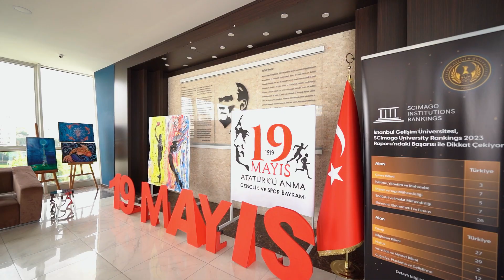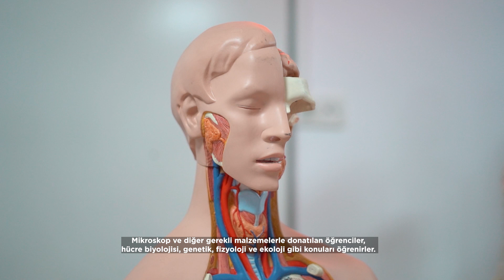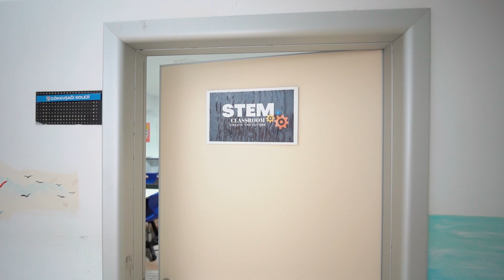Kolej Turu | Gökkuşağı Koleji Ataşehir Kampüsünü Birlikte Gezelim🔴🔵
Gökkuşağı Koleji Ataşehir kampüsü, dinamik Ataşehir semtinin coşkusunu ve enerjisini yansıtan, öğrencilerine son teknolojiyle donatılmış, öğrenmeyi destekleyen bir ortam sunar. Bu modern kampüs, bilgiye ulaşımı kolaylaştırıcı teknolojik imkanlar ve birinci sınıf eğitim araçlarıyla, Ataşehir'deki genç nüfusun potansiyelini tam anlamıyla ortaya çıkarabilmeleri için özenle tasarlanmıştır.

Gökkuşağı Koleji Ataşehir kampüsünde, dünyanın en prestijli okullarının ortak programı olan Cambridge Eğitimi ve IB Diploma Programları ile uluslararası standartlarda bir eğitim verilmektedir. Bu kapsamlı eğitim yaklaşımı, Gökkuşağı Koleji'nin öğrencilerine sunduğu eşsiz ve kapsayıcı eğitim deneyiminin bir parçasıdır.

​​Ataşehir kampüsünde her öğrencinin kendi benzersiz yeteneklerini keşfetmesine ve bu yetenekleri en üst düzeyde kullanmasına olanak tanıyan CAP (Creativity-Activity Program) sunulmaktadır. Bu program, öğrencilerin liderlik, yaratıcılık ve problem çözme gibi becerilerine odaklanmayı amaçlar.

Gökkuşağı Koleji Ataşehir kampüsünde teknolojinin son olanaklarından yararlanılarak donatılmış Fen, Fizik, Kimya, Biyoloji, STEM ve Bilişim laboratuvarları bulunur. Bu laboratuvarlar, öğrencilerin farklı bilim dallarını deneyimlemelerine ve bilimsel düşünceyi daha geniş bir perspektiften ele alabilmelerine yardımcı olur.

Gökkuşağı Koleji Ataşehir kampüsü hakkında daha fazla bilgi almak için aşağıdaki linkle tıklayıp formu doldurabilir veya Ataşehir kampüs numaramız üzerinden bizimle iletişime geçebilirsiniz.